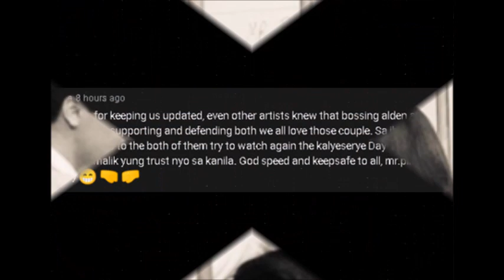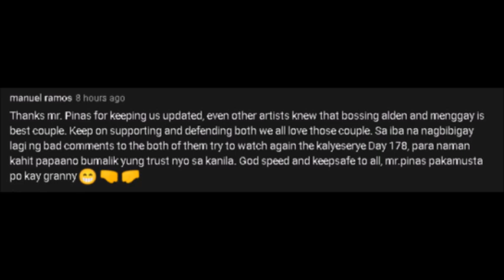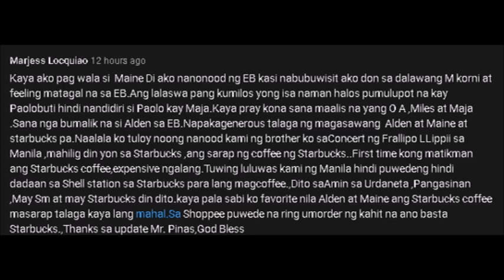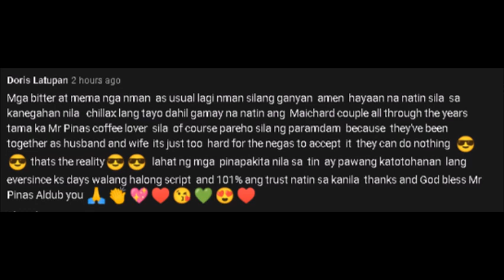PARANOID!! MAINE AT ALDEN, KINATAKUTAN NG EXECUTIVES! NAPATAYO!! DAMAGE CONTROL AT PANLALAIT ALAMIN!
Pati tuloy mga executives napatayo para bisitahin si Alden. Para sa mga nag dadamage control. Go lang, hindi bulag ang mga netizens!